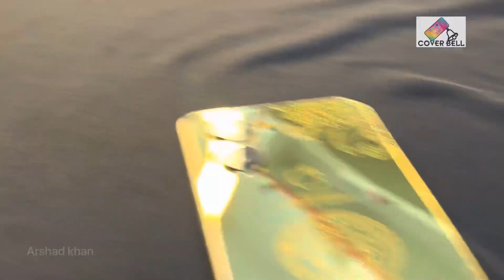Convert Your Realme C33 Into Gold 01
for wholesale and bulk quantity